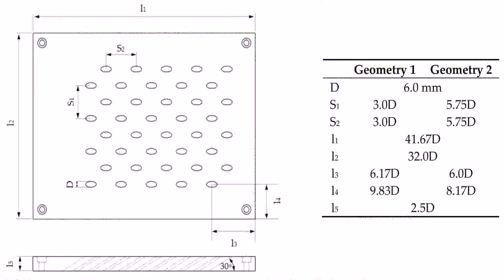Single Story Floor Plans With 5 Bedrooms